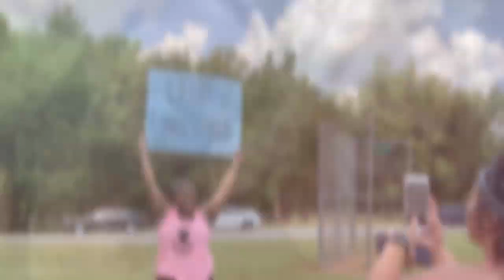UnityDanceAThon in TN. SusanShake2020. I do not own the rights to music.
Follow the Batangan Family on their many amazing, fun-fill days. Whether it’s:
BATANGAN BLOODLINE. DivinaSusanRicoBatangan.